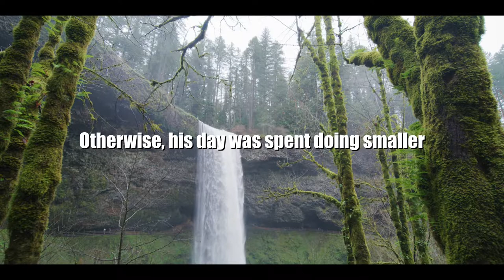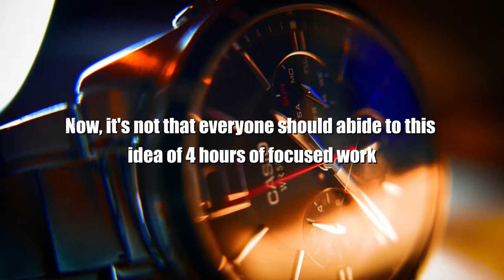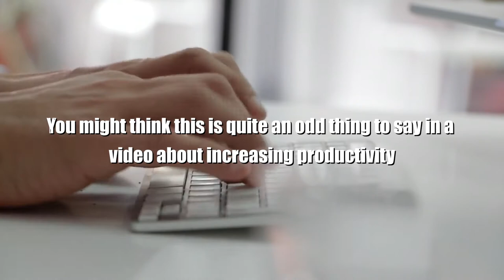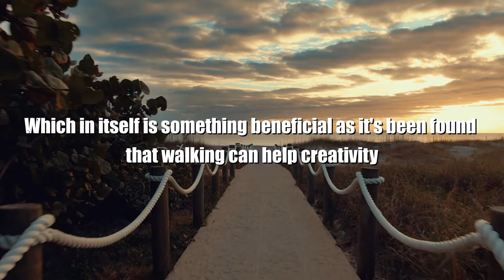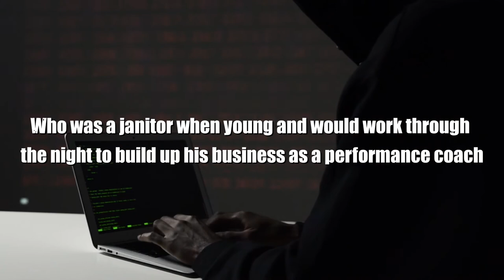Why I ONLY Work 4 Hours a Day - How to Stay Focused And Increase Productivity!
Why I ONLY Work 4 Hours a Day - How to Stay Focused And Increase Productivity! (Personal Growth)

In this video I look at why I only focus 4 hours a day which might seem counter productive but actually helps me get more done! Here, we look at how to focus and how to concentrate, something that can equally work as study tips to stay focused.

These tips for focusing is inspired by the myriad of videos Ali Abdaal has done on productivity, and how it has benefitted his life, but is equally inspired by Deep Work by Cal Newport, though remember this is not a Deep Work book summary.

So learn how to focus to change your brain, and specifically how to focus on work. These tips for focus will help you stop procrastinating, building intense focus and understanding how to focus on one thing at a time. By learning how to concentrate better, you learn how to be productive! Apply these tips for productivity and build motivation to achieve success!